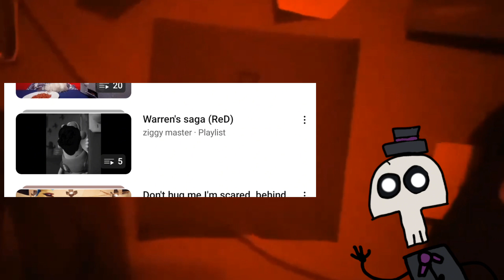ReD behind the scenes and trivia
Behind the scenes and trivia

This is the video with the weird Brian dialogue.